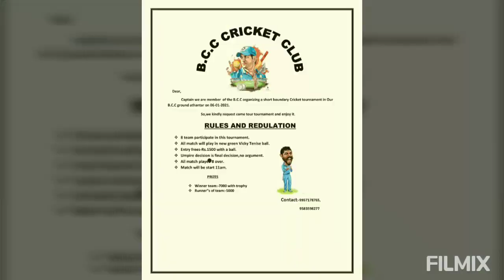tournament#2021.first semi final pipili vs black diamond cricket club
I am umakant sahoo (pintu)